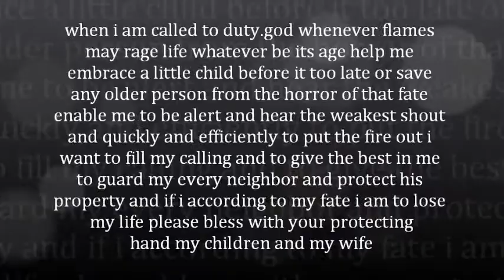god bless me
firefighters crazy